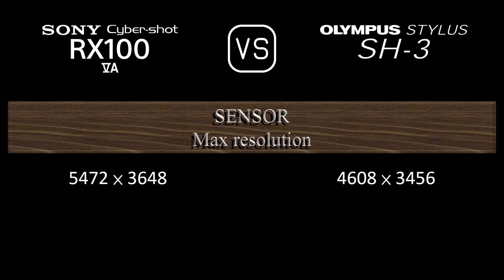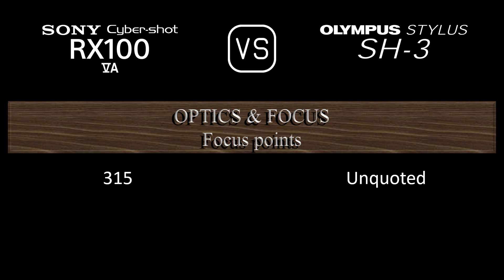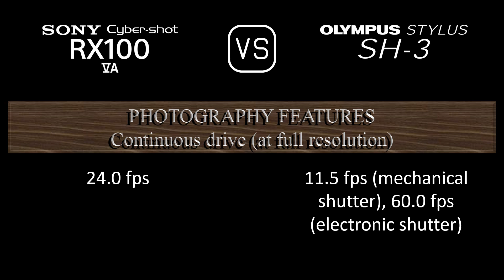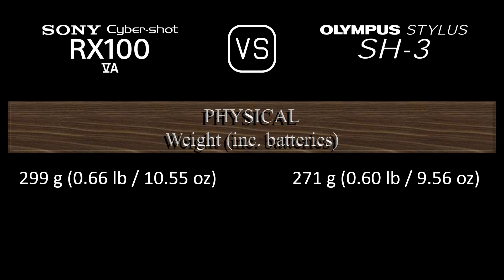Sony Cyber-shot RX100 VA vs. Olympus Stylus SH-3: A Comparison of Specifications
This video overviews the Sony Cyber-shot RX100 VA and the Olympus Stylus SH-3 in a parallel comparison of specifications.

00:24 LAUNCH
00:32 BODY
00:41 SENSOR
01:05 IMAGE
01:21 OPTICS & FOCUS
02:06 SCREEN
02:26 VIEWFINDER
02:42 PHOTOGRAPHY FEATURES
03:43 VIDEOGRAPHY FEATURES
03:59 STORAGE
04:04 CONNECTIVITY
04:32 PHYSICAL
04:52 MISC